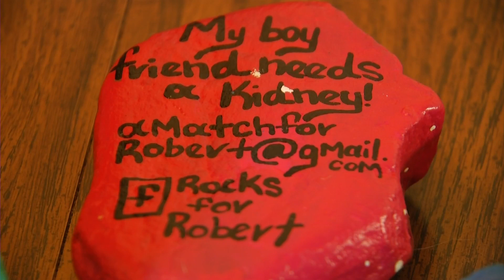Search for Survival: Finding a kidney match for Robert Fallon